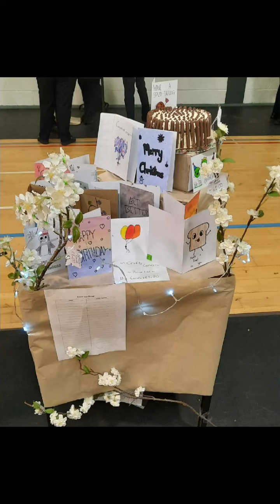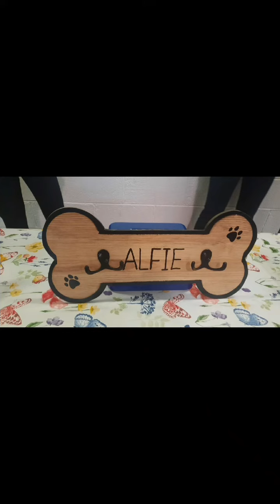Mini Company 2021, November